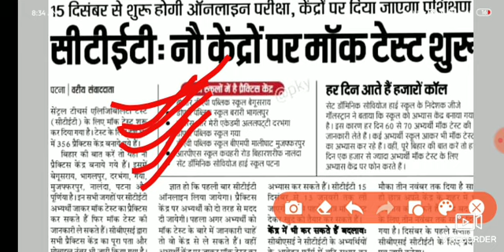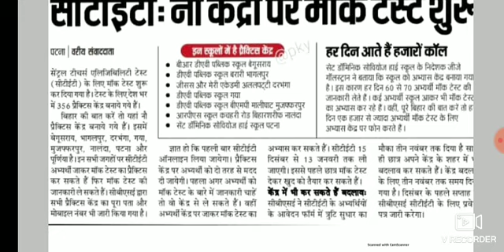CTET Mock Test online Practice Centre Bihar,muzaffarpur Ctet December 2021 by anand Raj